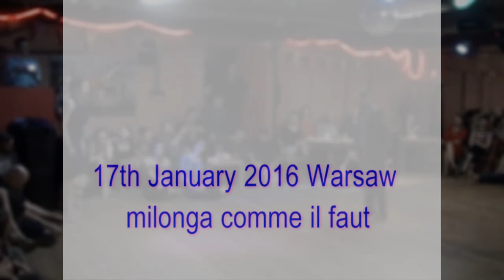Paulina Policzkiewicz and Jan Wożniak / tango in Warszaw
tangolada w Warszawie: Paulina Policzkiewicz i Jan Wożniak.